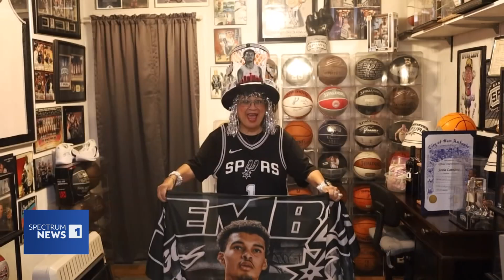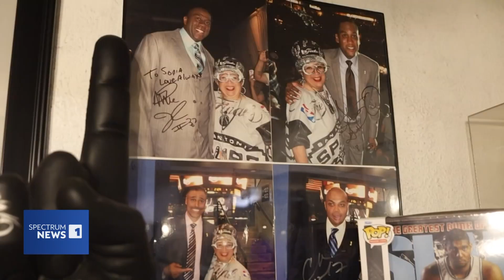San Antonio Spurs Select Victor Wembanyama in the First Round of the 2023 NBA Draft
To the delight of San Antonio Spurs fans everywhere, including a fan dubbed the "Spurs Lady", the Spurs selected Victor Wembanyama in the first round of the 2023 NBA draft.

AT&T U-Verse: 55
Comtel: 30
DirecTV: 55
Dish Network: 55
Frontier (Fios): 3/503
Grande (RCN): 18
Nortex: 9
One Source: 15
Spectrum: 1
Suddenlink: 2